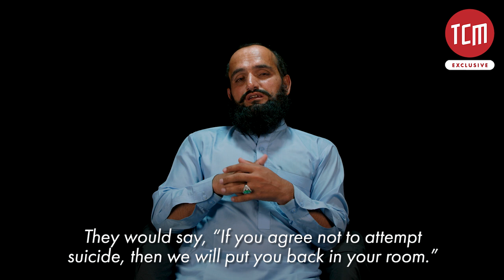A Story of a Juvenile Pakistani in the U.S. Detention Centre| Ep 3 | The Guantanamo & Bagram Files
“I was jailed in the house of Mullah Omar in Kandahar.”

Went to Afghanistan for a friend’s treatment but was arrested on accusations of being part of the Taliban, here is the story of a former detainee, Kamil Shah who witnessed murders in the U.S. detention centres.

TCM presents "The Guantanamo & Bagram Files", exclusive stories of three Pakistani detainees, who were abducted by the U.S. after the 9/11 incident, upon the accusation of terror charges. They recall their experiences and the horrors they had to face inside the U.S. detention centres for many years.